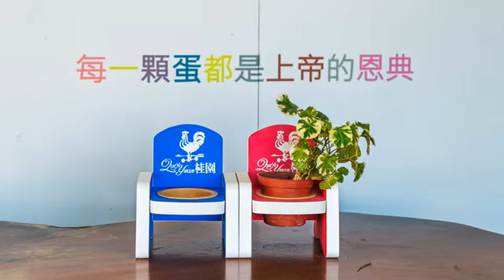[彰化縣] 桂園自然生態農場 (景點)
是否常常懷念童年餵養小雞，或是追著它們奔跑的情景？桂園自然生態農場讓你重新體驗這溫馨趣味，在這裡，許多大小朋友都在手掌心倒著飼料，看小雞啄吃的可愛神態。而桂園90坪的雞蛋主題館裡，更有著雞蛋知識長廊和各種趣味活動，還可DIY彩繪蛋，就像是國外市集上的各式復活節彩蛋一樣多彩多姿！桂園從事蛋雞放牧飼養，生產有機健康雞蛋，來這一定要品嚐桂園美味，像是陶甕滴雞精、雞蛋鮮奶棒、純雞肉條等等。